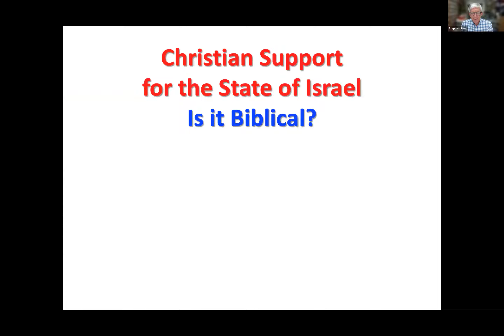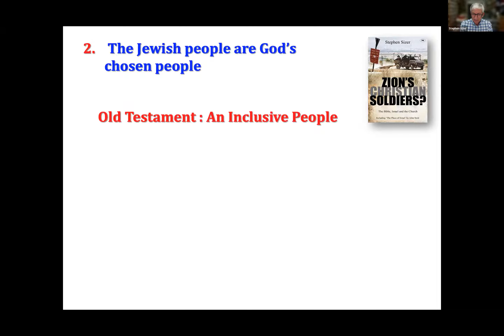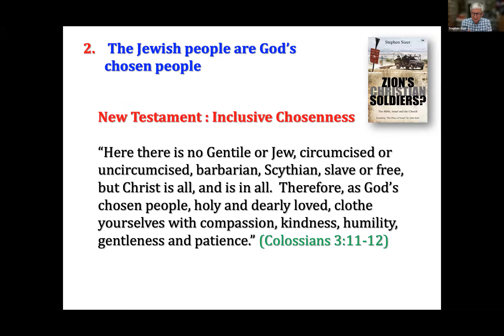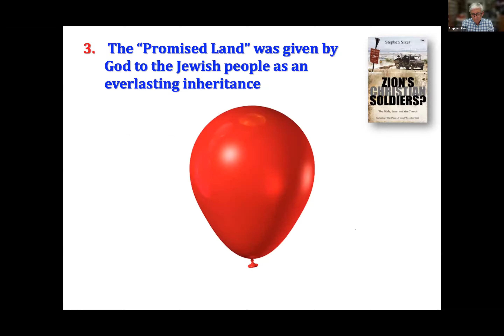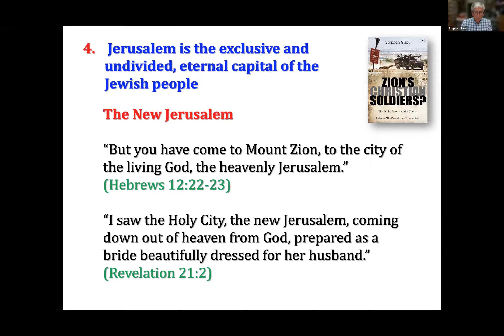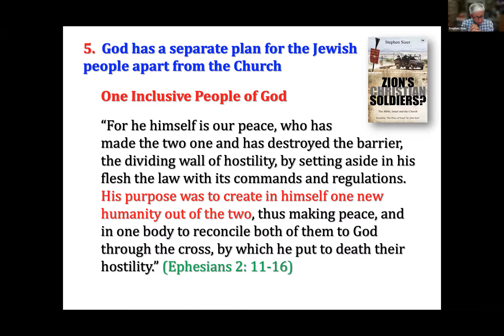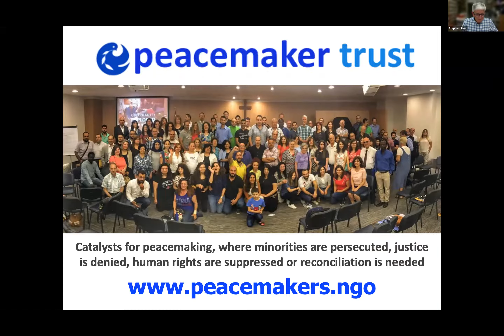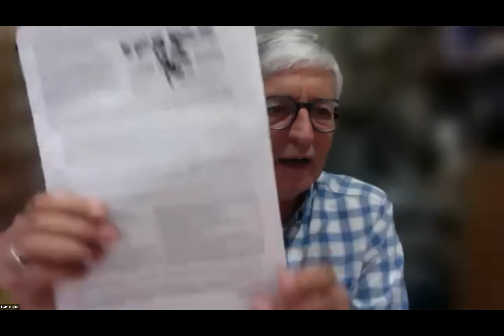Stephen Sizer - Christian Support for the State of Israel: Is It Biblical? (2/4)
Hosted by FOSNA LA/OC

Discover the historical roots and far-reaching influence of Christian Zionism; explore with biblical scholars fundamental errors in the use of scripture to support this doctrine.

Hear from clergy in Bethlehem about the impact of this theology on the ground in the Holy Land and particularly how it affects the lives of the Christian community in Israel and Palestine.

In this conference, we consider how we can respond to Christian Zionist theology and bring love-inspired, biblically-based teaching and action to our congregations and communities.